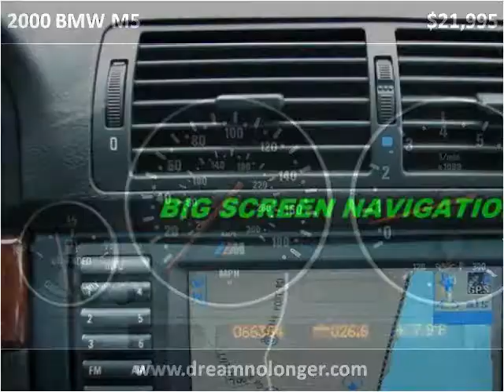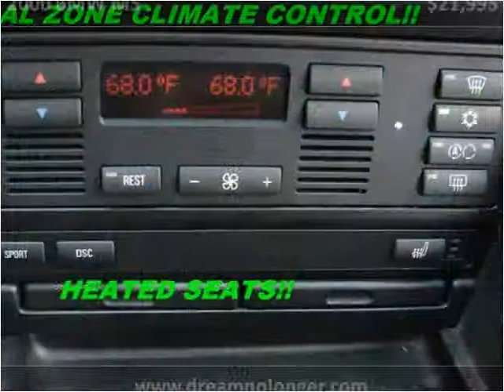2000 BMW M5 Used Cars Marlboro NY